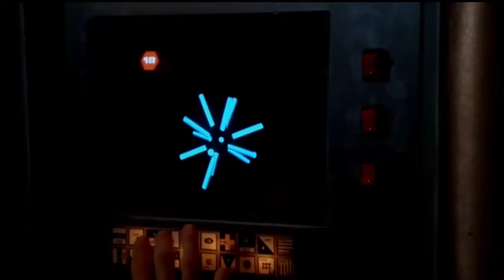Restless Heart --John Parr (The Running Man Soundtrack Montage) audio enhanced 4K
he Running Man is a 1987 American dystopian action film directed by Paul Michael Glaser and starring Arnold Schwarzenegger, María Conchita Alonso, Richard Dawson, Yaphet Kotto, and Jesse Ventura.

The film's story about a television show where convicted criminal "runners" must escape death at the hands of professional killers is very loosely based on the 1982 novel of the same name written by Stephen King and published under the pseudonym Richard Bachman.

"Restless Heart" (a.k.a. "Running Away with You (Restless Heart)") is a song by the English singer/musician John Parr, which was released in 1988 as a soundtrack single from the 1987 feature film The Running Man.